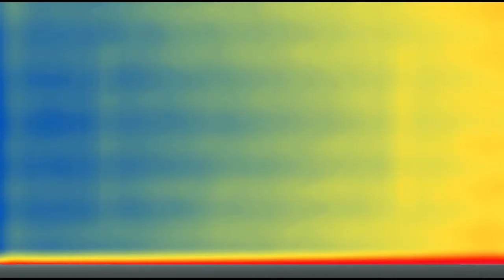(PHILIPPINES INDEPENDENCE DAY SPECIAL 2022) 5 New Filipino Themed Effects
HTM (will be released on Philippines Indpendence day)

List:
1. SuperPowerfulPhilippinesLights
2. SummerPhilippinesRays
3. PhilippinesHeatWavePower
4. Philippines Banjo Vocoder
5. Glitched Philippines Power